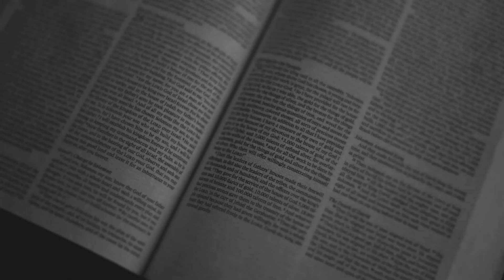Freedom From Generational Curses l March 28th l Santa Maria Healing Rooms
Learn more about generational curses and how to break them in your life!